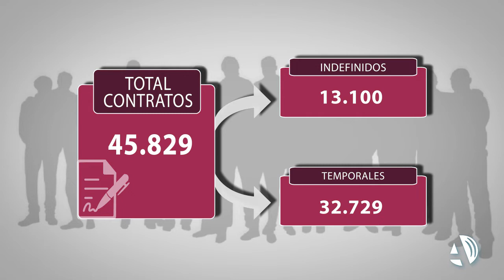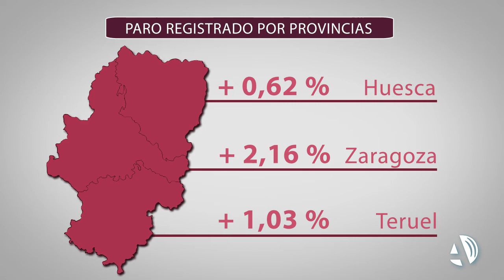La guerra en Ucrania, el fin de los ERTE Covid y de contratos temporales engrosan el paro aragonés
El paro en Aragón ha subido en 1.140 personas en marzo, pero ¿de dónde provienen estos parados? Según la consejera de Economía, Marta Gastón, se han dado varias circunstancias este mes que han provocado que haya aumentado el desempleo de la Comunidad. Estas son la incertidumbre en el mercado causada por la guerra en Ucrania, la fecha del día 31 de marzo como fin de los contratos temporales según marca la reforma laboral y también ese mismo día como finalización de las prórrogas de los ERTE Covid. Todo ello ha contribuido a que las cifras del paro aragonés hayan ascendido un 1,86% en comparación con el mes de febrero.